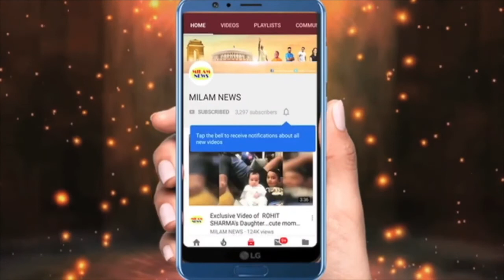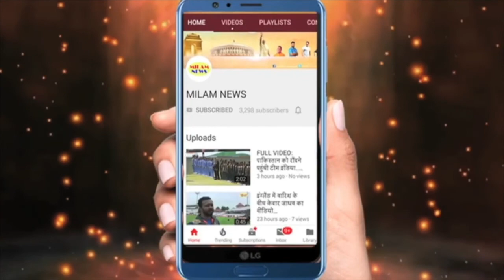भाभी जी घर पर हैं की मशहूर अदाकारा शिल्पा ने बिग बॉस से नाम कमाया और उसके बाद चेहरा नहीं दिखाया